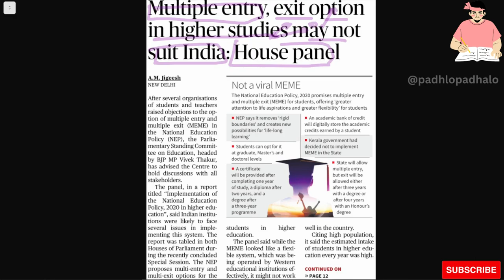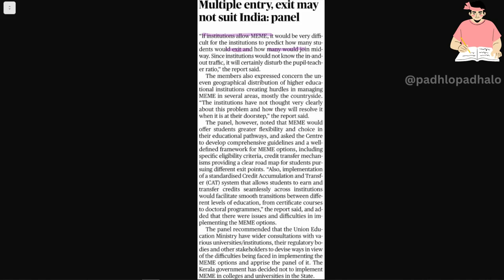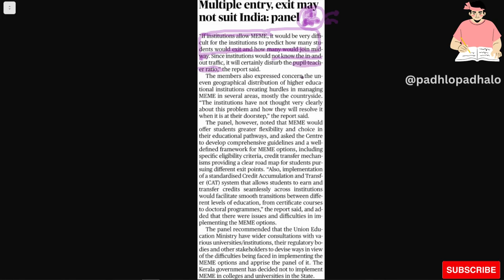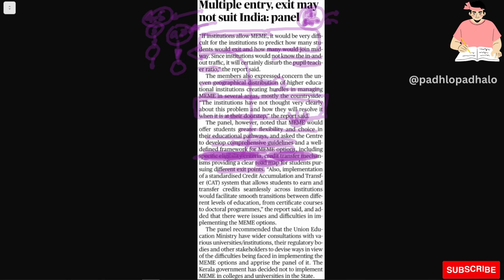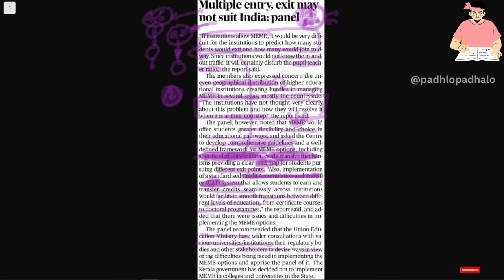Multiple entry, exit option in higher studies may not suit India : House panel.